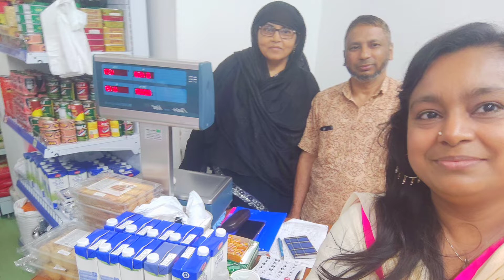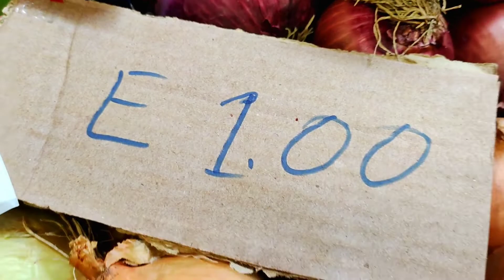ইটালির ভারেজ শহরের কাচাঁ বাজার দেখতে কেমন || কি ধরনের সবজি পাওয়া যায় এবং দাম কত ?Bangladeshi Market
ইতালির ভারেজ শহরে অবস্থিত বাংলাদেশি কাচাঁ বাজার। ট্রেন স্টেশনের সাথেই,   Via- Piave 9 /
মালিকের নাম -- রিনা বেগম,, যোগাযোগের জন্য মোবাইল নাম্বার -- 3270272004
কি ধরনের সবজি পাওয়া যায় এবং তার দাম কত???